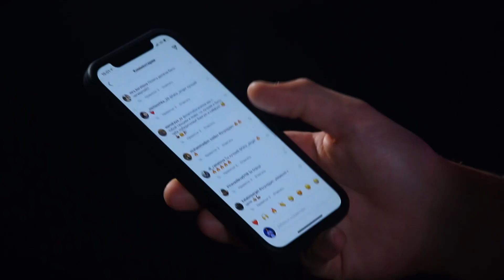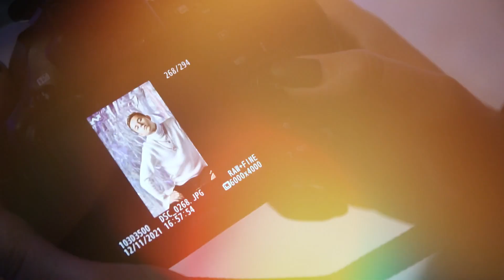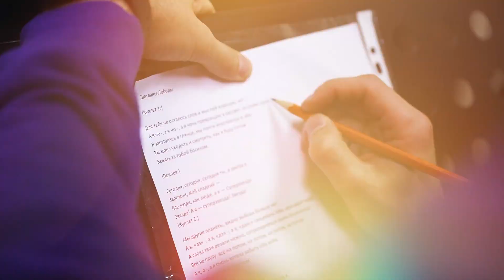Артем Чирков - Superstar (Лобода). Х-Фактор Беларусь. Первый прямой эфир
В первом прямом эфире Х-Фактор Беларусь Артем Чирков исполнил песню Лободы "Superstar". Насколько эффектным получилось шоу? Не пропустите выступление Артема в 12 выпуске Х-Фактор в Беларуси от 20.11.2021